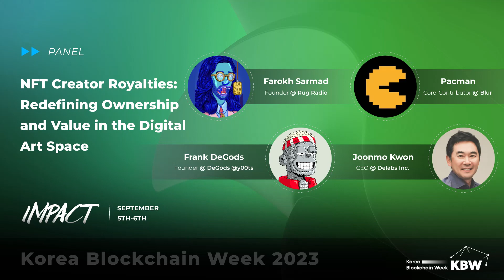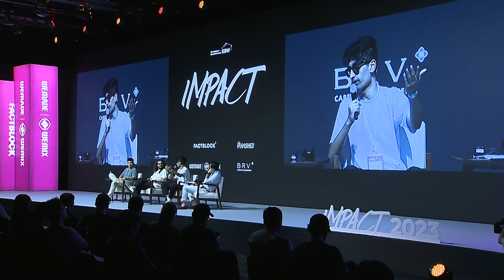NFT Creator Royalties: Redefining Ownership and Value in the Digital Art Space | KBW2023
Panel: NFT Creator Royalties: Redefining Ownership and Value in the Digital Art Space

Speakers:
Farokh Sarmad, Founder @ Rug Radio
Pacman, Core-Contributor @ Blur
Frank DeGods, Founder @ DeGods @y00ts
Joonmo Kwon CEO @ Delabs Inc.

Korea Blockchain Week (KBW)

Korea Blockchain Week brings together the brightest minds in the industry to discuss, redefine, and celebrate the future of finance. The action-packed crypto and blockchain gala features keynote speeches by industry heavyweights, panel discussions by world-renowned experts, and networking opportunities for investors and crypto enthusiasts.